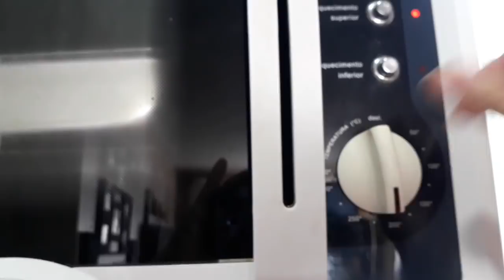DESABAFO:CANSAÇO,SONO E ESTRESSADA,ROTINA DIÁRIA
MUDAMOS PARA O QUARTO NOVO E AMEI + ORGANIZEI O GUARDA ROUPA|